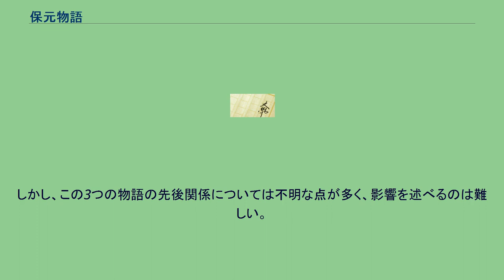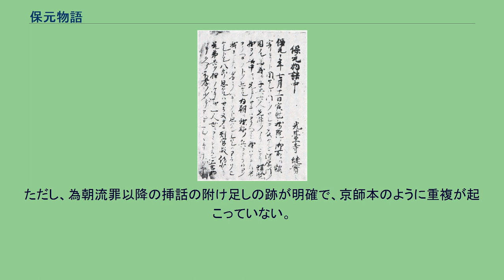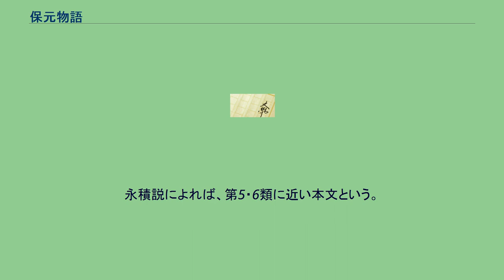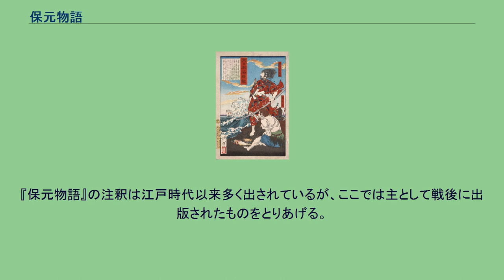保元物語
『保元物語』・文保本（1318年写） 『保元物語』（ほうげんものがたり）は、保元の乱の顛末を描いた作者不詳の軍記物語である。
保元元年（1156年）に起こった保元の乱を中心に、その前後の事情を和漢混淆文で描く。
鳥羽法皇の崇徳院への譲位問題より始まり、鳥羽法皇が崩御したのをきっかけに崇徳院が挙兵。
崇徳院と後白河天皇との皇位継承争いを軸に、藤原忠通、藤原頼長の摂関家の対立、源義朝と源為義の源氏の対立、平清盛と平忠正との平家の対立が加わり、崇徳側の敗退、以降の平治の乱、治承・寿永の内乱（治承・寿永の乱）の予兆までを記す。
細かい内容は諸本によって差異があるが、何れも源為朝の活躍がメインとなっている。
また為朝の父の源為義をはじめ、敗者となった崇徳・頼長らに同情的であり、この敗者への視点が本作品の主題ともいえる。
この『保元物語』に『平治物語』『平家物語』『承久記』を合わせた4作品は「四部之合戦書」（『平家物語勘文録』）と称され、保元から承久にいたる武士の勃興期の戦乱をひと続きのもとして理解する見方が中世からあったことが確認できる。
これは、保元の乱を「武者ノ世」のはじまりであるとする『愚管抄』の認識とも一致しており、時代の画期であると考えてられていたことがわかる。
『将門記』などの先行する軍記物語はいくばくか存在するものの、『平家物語』などとともに、新たな文学のジャンル形成に寄与した作であるといえるだろう。
古くから何人かの名前が挙がっているが、明らかにはなっていない。
近世までの説としては、葉室時長説（『醍醐雑抄』）、中原師梁説（『参考保元物語』）、源瑜説（『旅宿問答』）、公瑜僧正説（『新続古事談』）などがあるが、現在ではどれも根拠は薄弱とされる。
なお、このうち「旅宿問答」は『新続古事談』を引用しており、源瑜と公瑜はおなじ人物であるとされる。
なお「旅宿問答」は伊勢貞丈の『安斎随筆』に引用されているもので、現存はしていない。
そこでは保元・平治の両物語を二条天皇の時代の作であるとしている。
事実とすれば、もっとも古い物語に関する記述である。
しかし、この「旅宿問答」では「保元平治、源ノ義賢、義平ト一（ひとつの）乱ヲ作出シ玉フ」とあるところをみると、久寿2年（1155年）の源義賢・源義平の争いを含んだ物語のことを述べているらしい。
しかし、この事件に触れた諸本は残されておらず、「旅宿問答」の言う「保元平治」が、本当に『保元』『平治』の物語のことであるのかどうかは、かなり疑わしい。
また、『安斎随筆』自体が江戸時代の作で、信憑性にも乏しい。
なによりも、『保元物語』中、古態本である半井本が治承年間の記事を有しており、これが二条天皇の死後のものであることを考えれば、仮に「旅宿問答」の記述が事実であっても、『保元物語』のことを指しているとは思われない。
いずれにせよ、これらの諸説は、現在ではほとんど顧みられてはいない。
戦後になってからは高橋貞一によって葉室長方説も提出された。
近年では、その制作にかかわって、複数の人、ないしは集団を想定する説が多くなっており、波多野義通を物語のいくつかの伝承者とする安部元雄の説、藤原忠実・頼長父子周辺の人物を想定する原水民樹・砂川博などの説が提出されている。
なお、以下の「成立」でもふれるように『平治物語』と一組のものとして扱われていることが多い。
作者が同一であるという説も古くからあり、葉室時長らは『平治物語』の作者にも擬されている。
別人物を作者とする説は戦前の藤井信男などに早くみられる。
「諸本」の項目にかかわるが、第4類などは内容が対応しており、同一作者を想起させるものがある。
一方、『保元物語』では古態と思われる半井本が、『平治物語』では金刀比羅本に近いなど、対応関係にはとぼしく、作者がおなじであるとみることは難しい。
すくなくとも、このふたつの物語を同一作者と認定するだけの根拠はないといえる。
『保元物語』の成立に関しては、わかっていることはあまり多くない。
「作者」でふれたように治承年間の記事を含むので、それ以降であることだけは動かない。
ただ、『愚管抄』に保元の乱についての話が「少々アルトカヤウケタマハレドモ、イマダ見侍ラズ」とあること、また永仁5年（1297年）成立の『普通唱導集』に「平治・保元・平家の物語」が琵琶法師によって語られたことが記されている。
これらが、断片的ながら、成立についての材料として挙げられている程度である。
特に前者の『愚管抄』の記述については、このことを根拠のひとつとして...